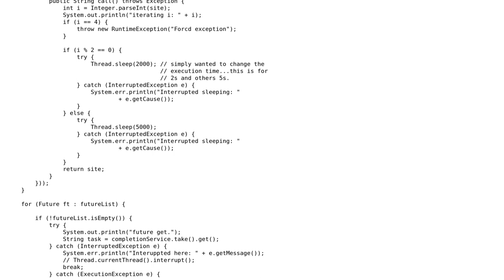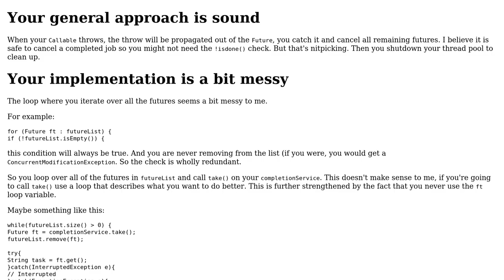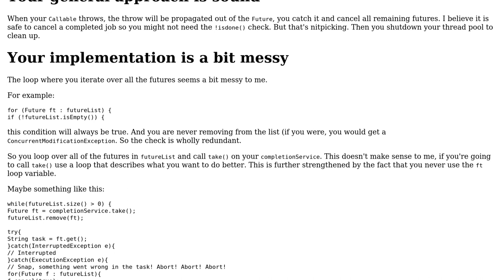Code Review: Stopping all Runnable tasks when one is terminated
With thanks & praise to God, and with thanks to the many people who have made this project possible! | Content (except music & images) licensed under CC BY-SA | Music | Images & others | With thanks to user Emily L. user Debora and the Stack Exchange Network Trademarks are property of their respective owners. You are responsible for your own actions.